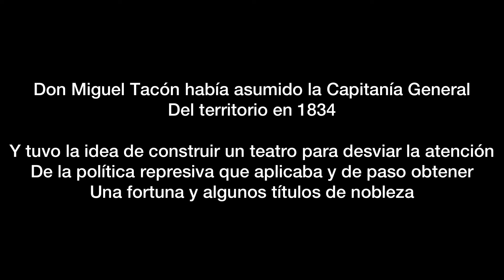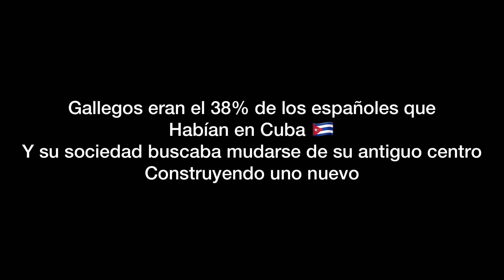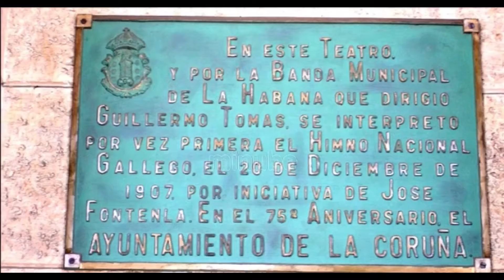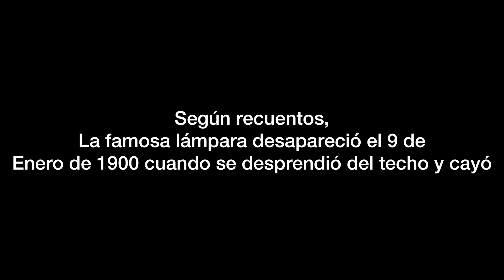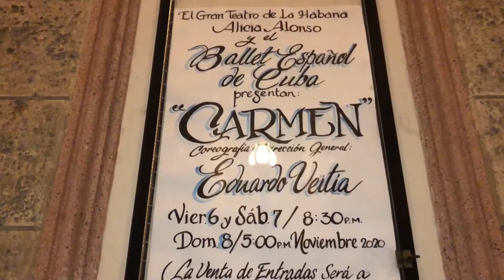ASI ES EL MEJOR TEATRO DE CUBA, VALE LA PENA IR? | Gran Teatro De la Habana Alicia Alonso| lalupe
Hola holaa a todos!! Espero que hayan tenido una semana espectacular! Acá les traigo este video segura de que les va a gustar, les muestro todo acerca del teatro mas famoso de Cuba quédense hasta el final y vean como la pasé en mi visita a él

Acá les dejo el enlace a mi Instagram